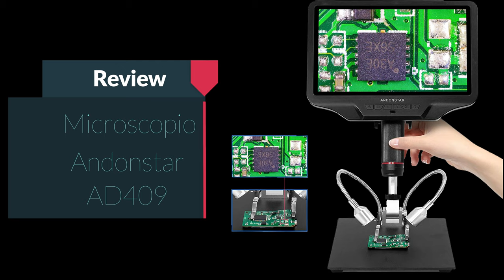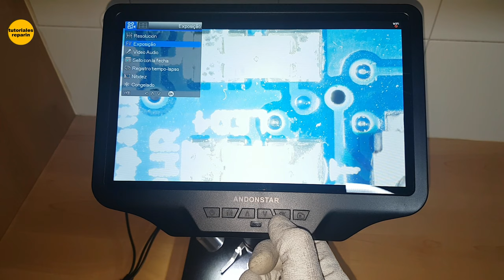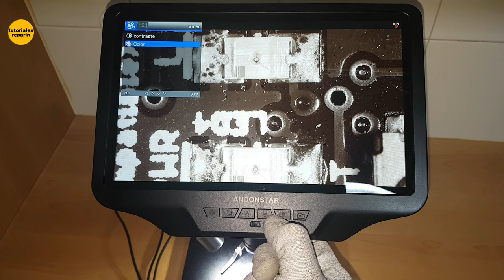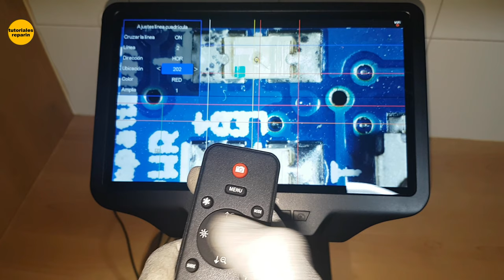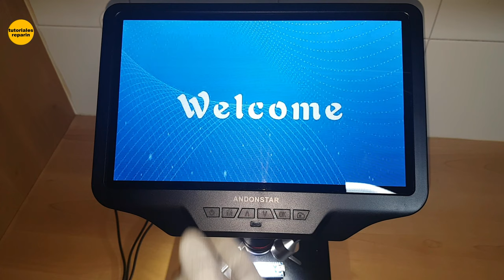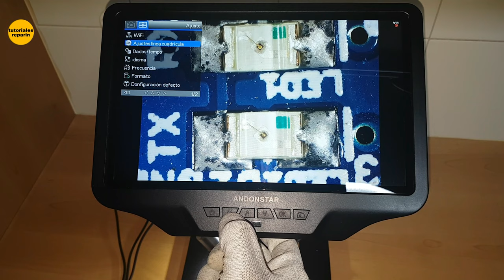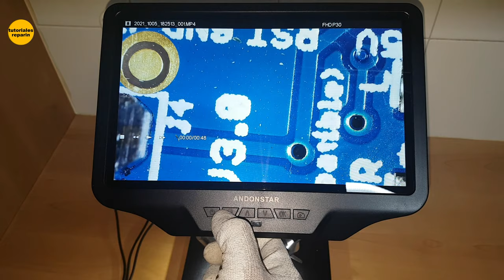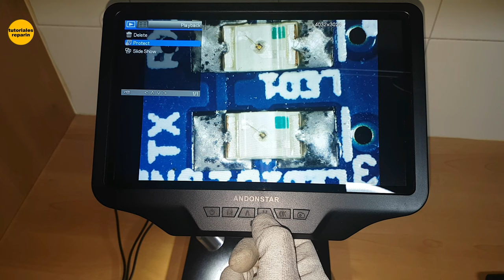🔴 Revisión de microscopio para soldadura electrónica Andonstar AD409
🔴 Por su flexibilidad al momento de mover el display de 10,1" es excelente para soldaduras de electrónica SMD 😱

➡️ Microscopio Andonstar AD409 👇:

➡️ Microscopio Andonstar AD409 👇:

➡️ Microscopio Andonstar ADSM302 👇:

➡️ Microscopio Andonstar ADSM302 👇: